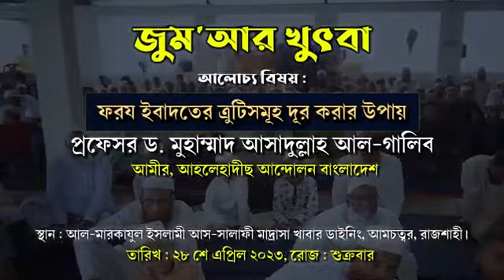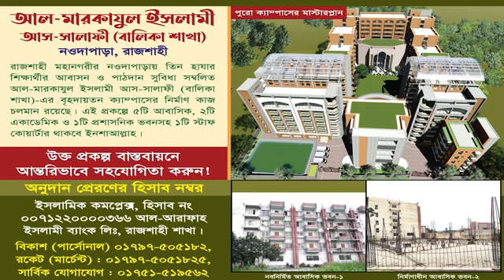ফরয ইবাদতের ত্রুটিসমূহ দূর করার উপায় | প্রফেসর ড. মুহাম্মাদ আসাদুল্লাহ আল গালিব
বিষয় : ফরয ইবাদতের ত্রুটিসমূহ দূর করার উপায়
স্থান : দারুল হাদীছ বিশ্ববিদ্যালয় প্ৰা. জামে মসজিদ, রাজশাহী তারিখ : ২৮শে এপ্রিল ২০২৩ রোজ : শুক্রবার